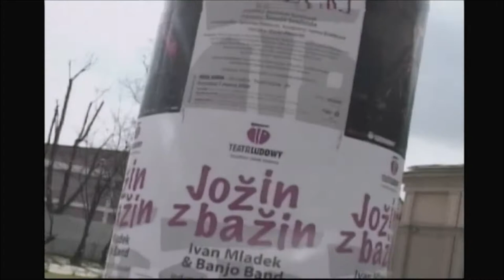Polish Studio (2021-01-16) - Jožin z Bažin